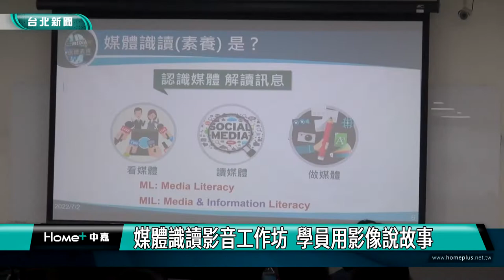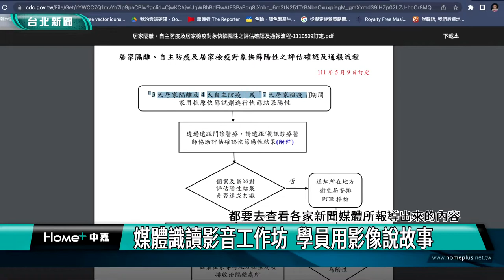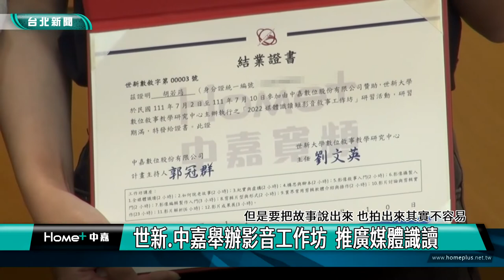媒體識讀|媒體識讀影音工作坊 學員用影像說故事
世新大學在中嘉寬頻贊助下，舉辦「2022媒體識讀短影音敘事工作坊」，教民眾如何用影像說故事，結業式中，學員們除了分享心得，還發表分組製作的影片，為期9天課程，學員們都覺得收穫滿滿。